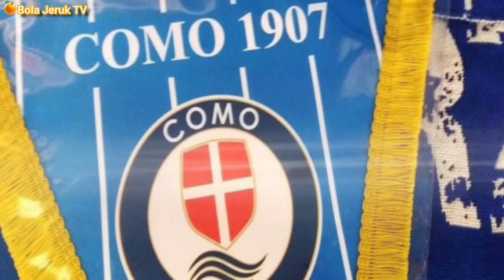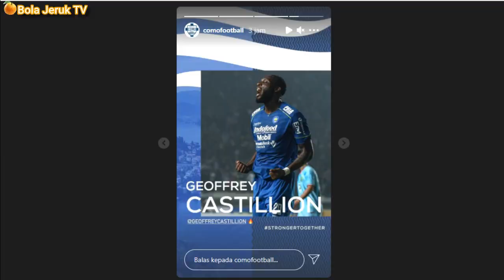Geoffrey Castillion Di Pinjaman Ke Como 1907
Geoffrey Castillion di pinjam oleh klub asal italia dan pemilik Bos Djarum yaitu Como 1907, kabarnya iya di pinjam hanya 1 musim saja guys .